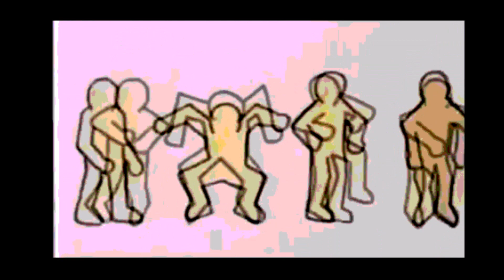Madonna Dress You Up Stuart Price Mix Video Edit